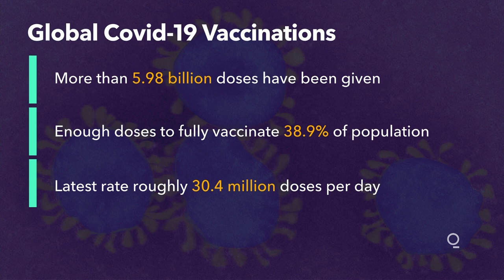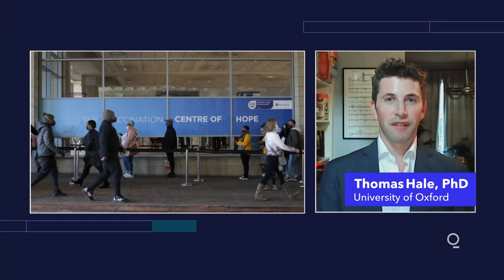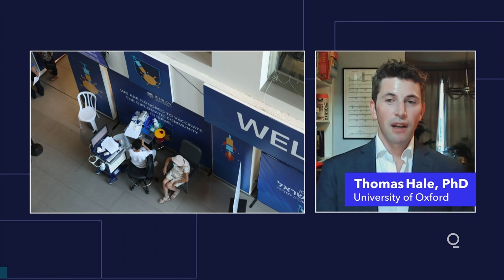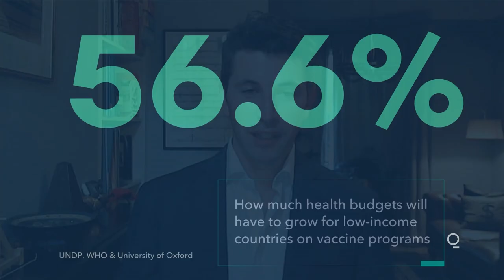Inside the Lopsided Vaccine Distribution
More than 6 billion vaccine doses have been administered across 184 countries, according to data collected by Bloomberg, but distribution has been lopsided. Countries and regions with the highest incomes are getting vaccinated more than 20 times faster than those with the lowest. For this week's Unequal Recovery, Bloomberg's Caroline Hyde speaks to University of Oxford's Thomas Hale about the issue.